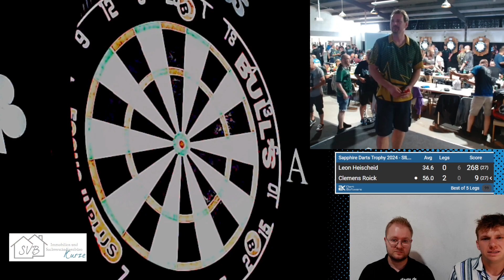Sapphire Darts Trophy 2024: Silber Leon Heischeid vs Clemens Roick Com: Tom Kirsten & Marvin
🌟 Unterstütze den Dart-Nachwuchs! Teile die Matches in deinen Stories und gib Spielern mit weniger Reichweite die Chance, sich zu beweisen und Sponsoren zu finden. Deine Unterstützung kann den Unterschied machen!

💪 Gemeinsam für den Dartsport! Die Sapphire Darts Trophy hat das Ziel, Amateuren eine große Bühne zu bieten. Hilf uns, dieses Ziel zu erreichen und werde Teil der Darts-Community!

👉 Klick jetzt auf Play und genieße das Match!